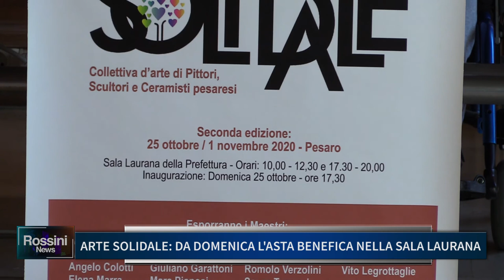ARTE SOLIDALE: DA DOMENICA L' ASTA BENEFICA NELLA SALA LAURANA